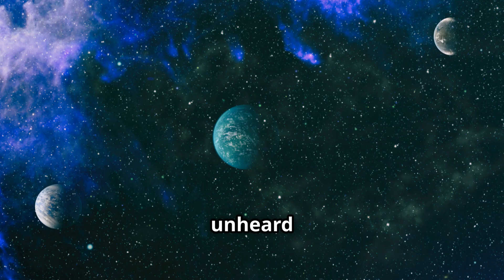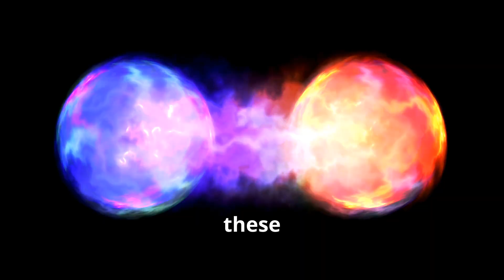When Worlds Collide: What Happens When the Universe Goes to War?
Black holes colliding. Suns devouring planets. The most epic events in the cosmos — explained with stunning footage and jaw-dropping science.
🧠 Knowledge Is Power!